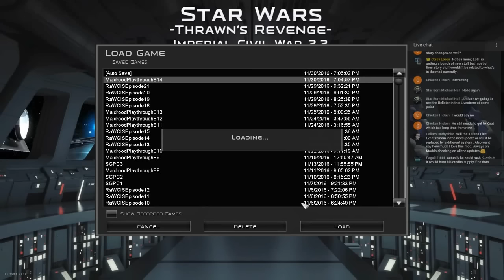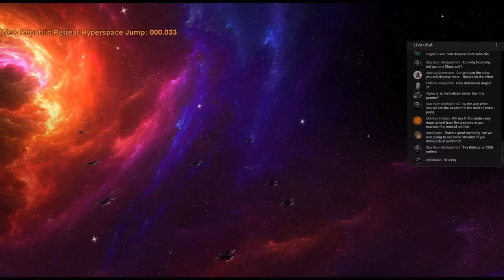Ep 15 - Thrawn's Revenge 2.2 - Greater Maldrood - "Do It Live Part 1"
The first part of our Saturday livestream.

What's next?